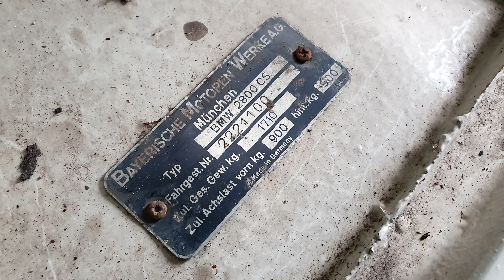BMW E9 2800 CSA - Bulwarówka by Envis Works | Part 1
BMW E9 2800 CSA z 1970r to jedna z 1949 wyprodukowanych e9 w tej konfiguracji silnikowej.

Auto zostało już rozebrane i częściowo przeprowadzono naprawy blacharskie. Pora dać temu samochodowi kolejne nowe życie!